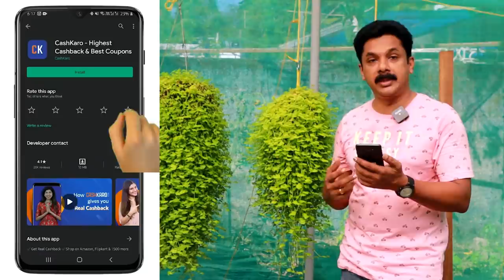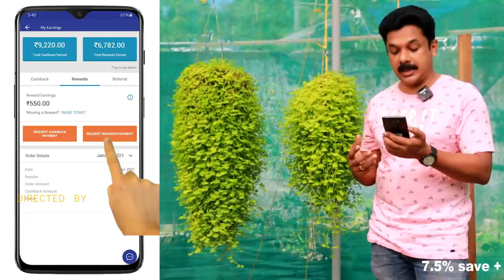Turtle Vine Without Hanging Pot Care & Gardening Tips in Malayalam | Best Fertilizer for Turtle Vine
Fast Growing Hanging Plant Ever Green Turtle Vine Without Hanging Pot Care in Malayalam | Best Fertilizer for Turtle Vine Hanging Plants

* 5 LTR SPRAYER
* 2 LTR SPRAYER